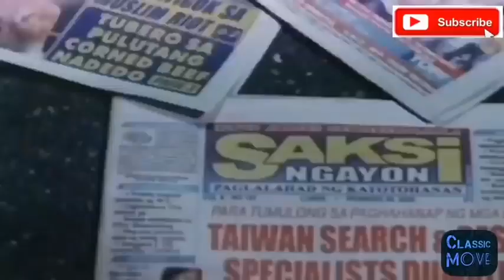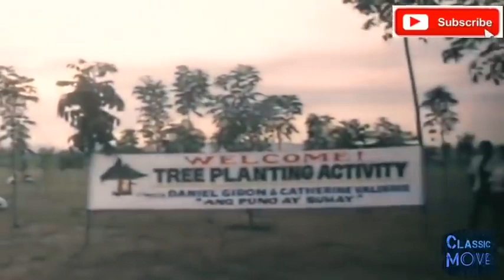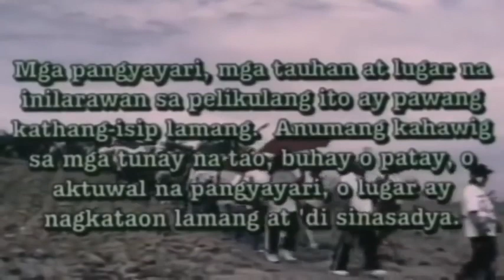MARK LAPID apoy sa dibdib ng samar action movie collection